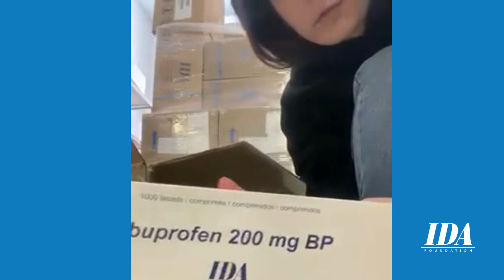Shipping essential health goods to Ukraine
The need for emergency assistance in Ukraine remains high and IDA Foundation is dedicated to provide essential health goods to support local health systems. Recently we shipped medicines to our customer Abej Nationale, who are committed to helping the people of Ukraine. We are happy to see our products in the field, knowing they are reaching those who need it most.